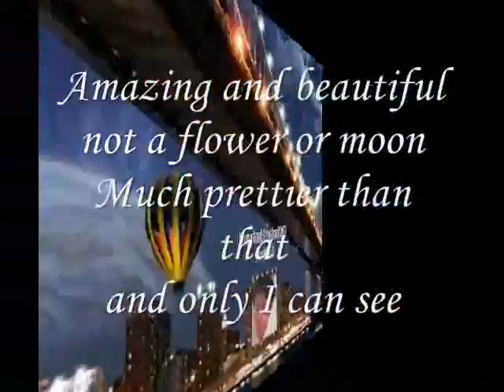a flower or moon,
do.
do so
Money is an excellent servant, but the host
very bad.